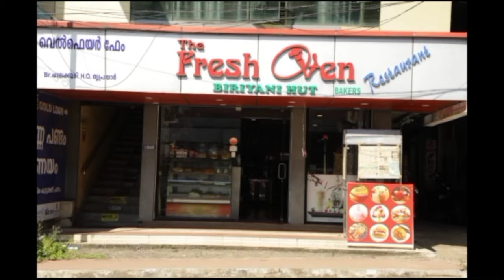കുഴൂർ ഗ്രാമപഞ്ചായത്തിലെ എരവത്തൂർ ചിറ പാലത്തിനോട് ചേർന്ന പാർക്കിൻ്റെ നിർമ്മാണോദ്ഘാടനം .